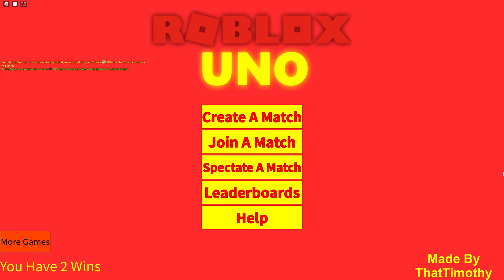UNO /w Joe & mint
In this video, you will see Joe and mint both rage at UNO just because I'm the UNO champion. In multiple spots in the video, mint rages and even screams into the mic. Joe is just flabbergasted, as always, whenever I win.